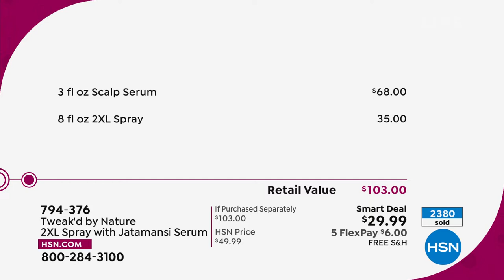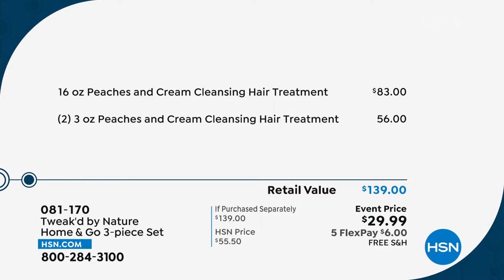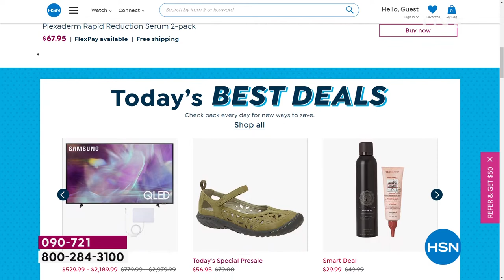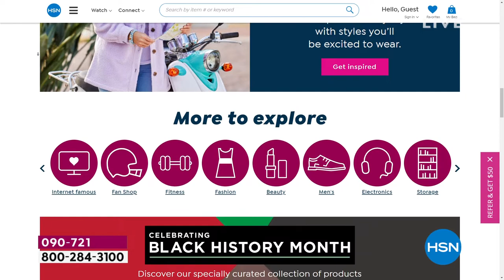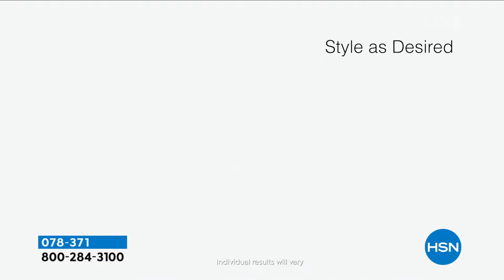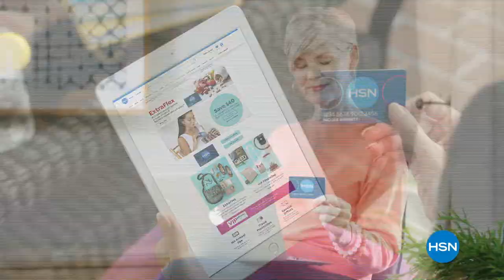HSN | Tweak'd Haircare 02.23.2022 - 02 PM